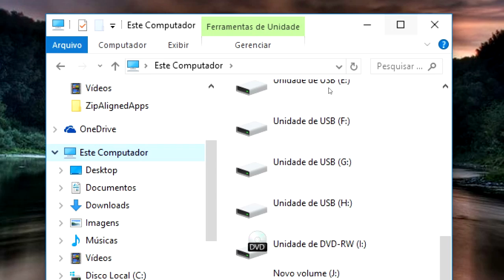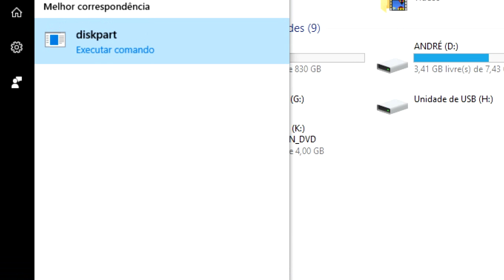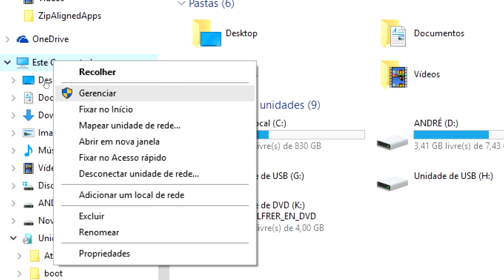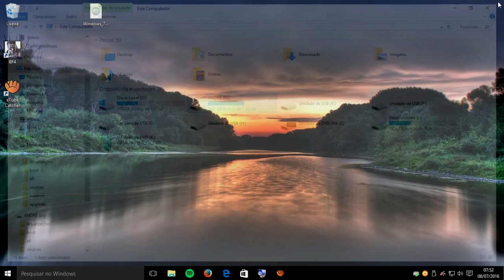Como fazer um Pen Drive bootavel pelo CMD do Windows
Veja  como fazer um pen drive bootavel pelo CMD sem utilizar programas. Utilize seu pen drive para instalar o Windows 7, Windows 8, 8.1 ou Windows 10.

A imagem .ISO você encontra facilmente no Google. Exemplo de busca: "Windows 7 64bits download"
A imagem do Windows 10 você consegue de forma oficial e gratuita no link abaixo:

comandos utilizados:
list volume
select volume número do volume que será utilizado
active
exit